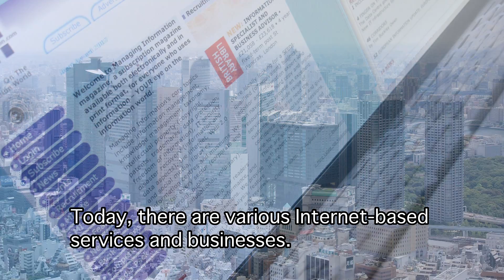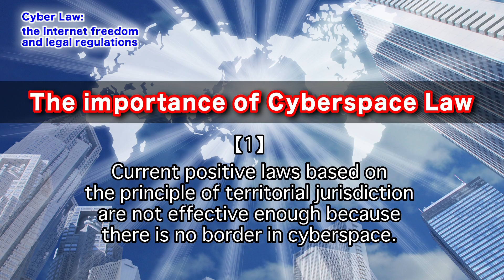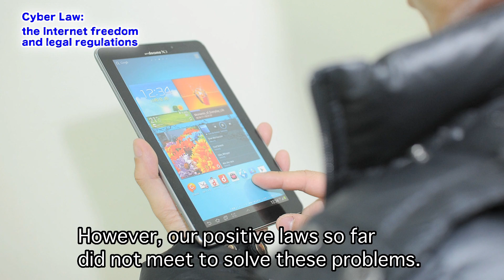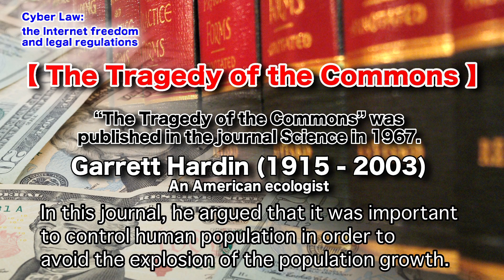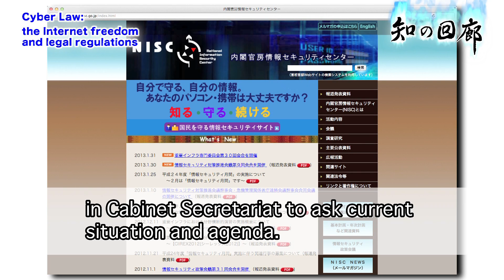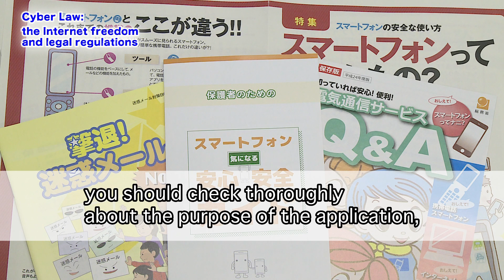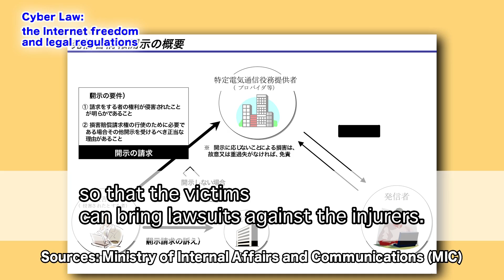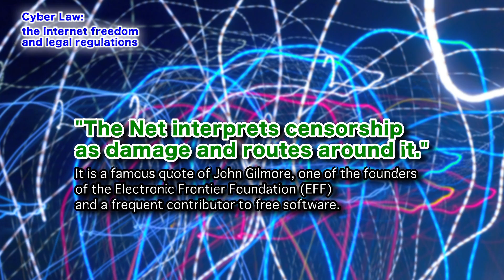Cyber Law: the Internet freedom and regulations CORRIDOR OF KNOWLEDGE vol.91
Today, there are various Internet-based services and businesses.  Our life goes hand-in-hand with the Internet such as communications via email, e-commerce, advertising, blogs, message board, social networking services, and so on. However, the number of problems related to the Internet has been increasing. It's the fact that there have been innumerable troubles with spam mail, auction frauds, infringement of copyright, dissemination of personal information, insults, defamation, cyber terrorism, and so force. In current usage of the term, "cyberspace" refers mainly to those Internet-based world.  It is increasingly important to study a new law so called "Cyber Law," which is a relatively-new research in the judicial field. In Japan today, there is no "Cyber Law" as a statutory law, but it is extremely important to continue the research on this new judicial field to protect --various human rights on the cyberspace without hampering development of an information network. How far shall the Internet freedom regulations be extended? We focus on the importance of Cyberspace Law.